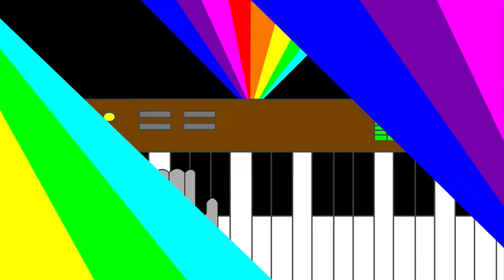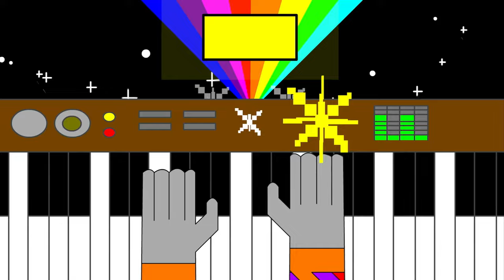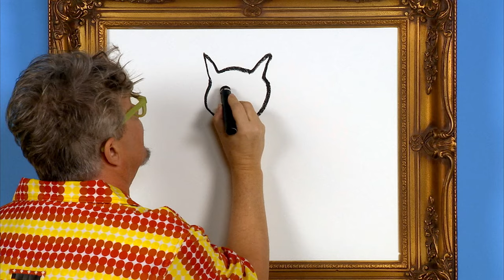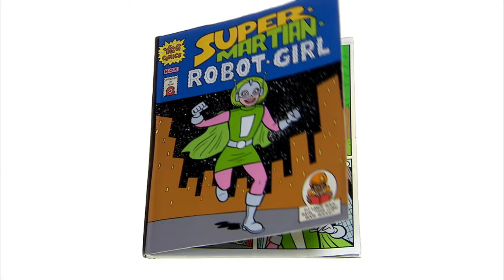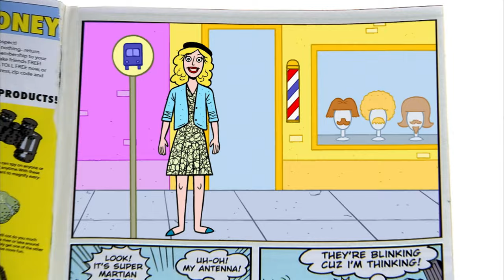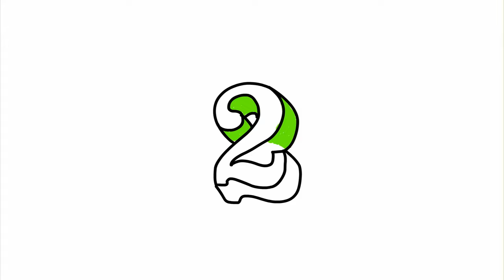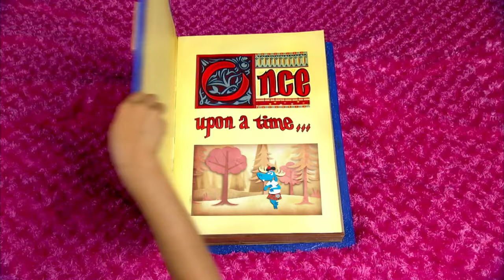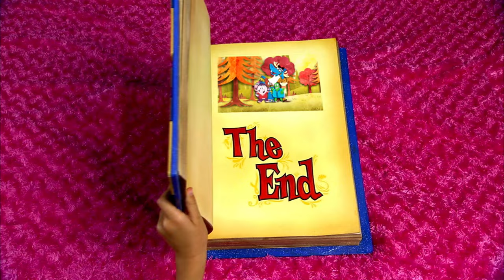Miedo a la oscuridad | Yo Gabba Gabba | 1 hora | Espectáculo infantil